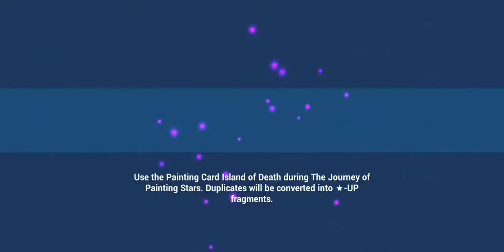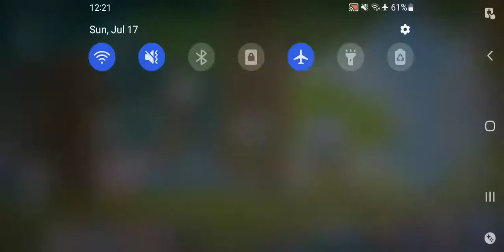Honkai Impact 3rd - The Journey Of Painting Stars Event Ch 1 Mission 7